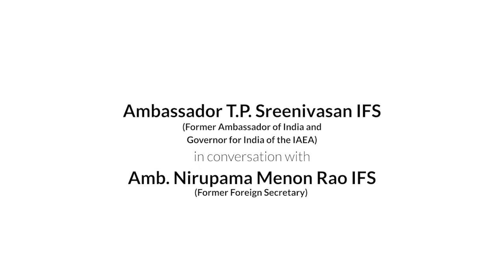TEA With TPS Episode 20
Amb. Nirupama Menon Rao IFS